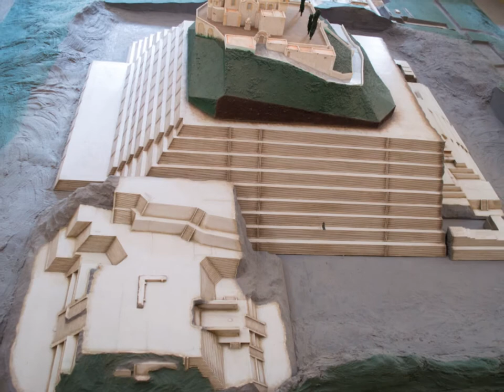fotografía en cholula video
paseo por cholula